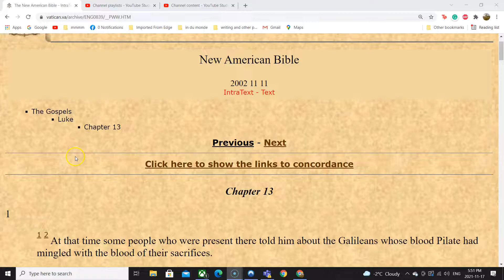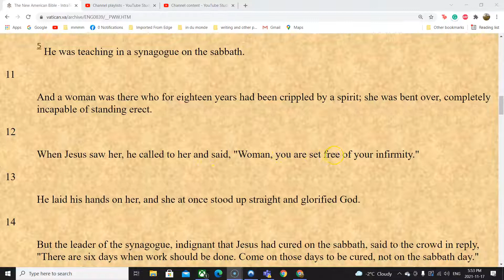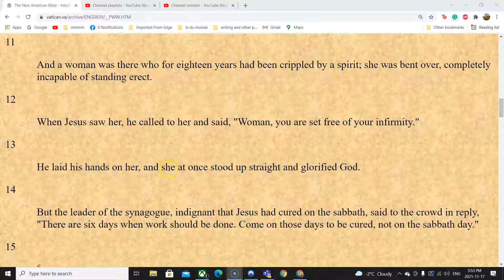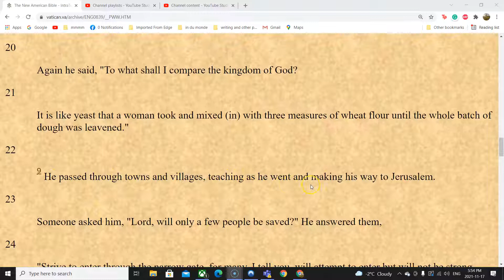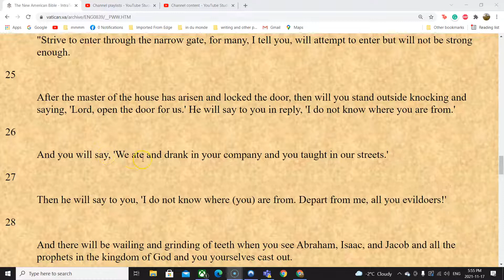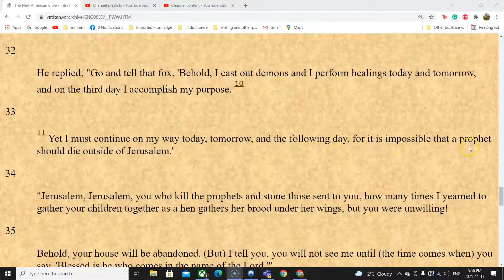Bible reading Luke Chapter 13 non commentary